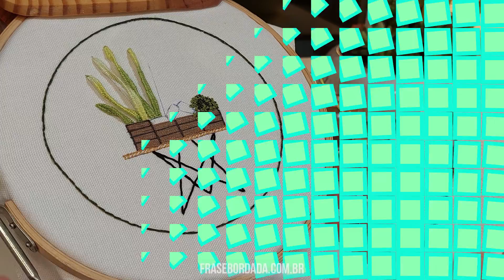🧵 Como Fazer: Ponto Picot 3D | Vídeo 43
🎥 Hoje no Canal ...

Ponto Picot sem mistério!

🍃 Mostrei como fazer dois modelos do Ponto Picot tridimensional e sua aplicação no Bordado Livre representando folhas de Suculentas.

🍃 Você sabia que suculentas não são cactos ?

🍃 As Suculentas recebem este nome por reterem muito líquido em suas folhas e caules. São originárias do continente africano. São de fácil cultivo e ideais para quem tem espaços pequenos e quer trazer beleza e cores para sua casa.

Eu já garanti e bordei a minha!

Usei as Linhas Anchor Moliné:

✅ PERNAS DA MESA: Ponto cicatriz |  06 fios 403
✅TAMPO DA MESA: Ponto Atrás Partido |  02 fios 1001
✅ CACHEPÔ: Ponto Cheio 02 fios 1007 | Ponto Reto 02 fios 403
✅ SUCULENTA 01:  Ponto Nó Francês 02 fios 846 | Ponto Nó Francês 02 fios 255 | Ponto Nó Francês 02 fios 256
✅ SUCULENTA 02:  Ponto Picot 06 fios 213 | Ponto Picot 06 fios 214
✅ SUCULENTA 03:  Linhas Anchor Perlê  Mescla  Verde Claro  01 fio 1215

Veja, reveja os vídeos, borde com entusiasmo e curta o nosso trabalho.
Quando tiver alguma dúvida pergunte aqui nos comentários.

💚 Vamos bordar?

⚠️ Quer assistir ou rever os Tutoriais com os Pontos de Tecelagem?

👩  Se você está chegando por aqui agora e ainda não me conhece, meu nome é Denise Paulino. Sou mineira, pedagoga, apaixonada pela arte do bordado livre e por ensinar.

🛑 Gostou do vídeo? Não se esqueça de deixar seu comentário. Quero saber o que você mais gostou.